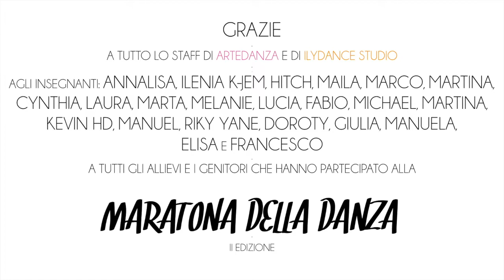Maratona della danza - Ilydance Studio e ArteDanza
★Informazioni★

➜Sede Monfalcone: Via San Polo, 19 - Monfalcone (GO)